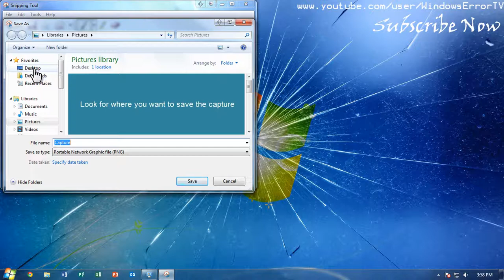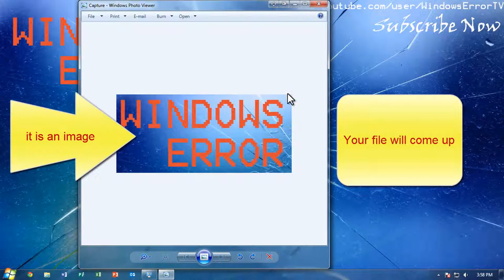How To take a screen shot of a certain area in windows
what to take a capture of a certain area in windows